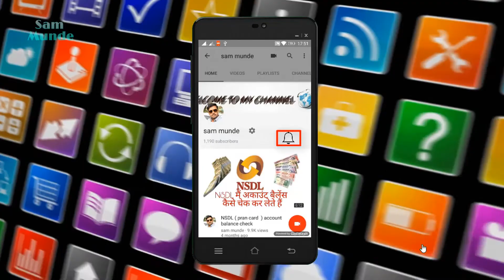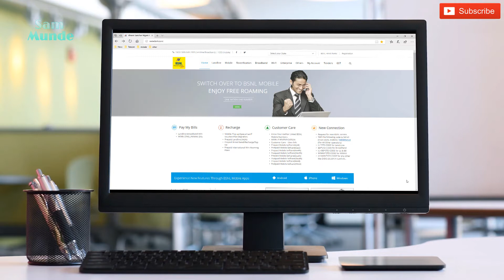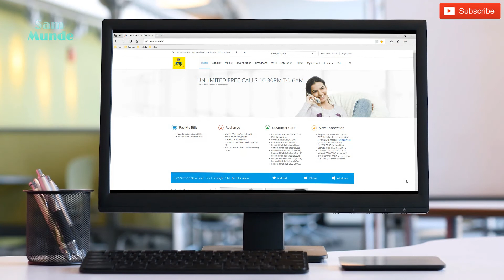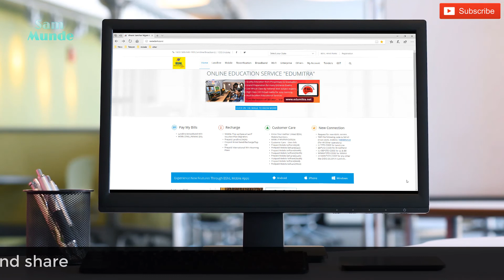BSNL broadband plan Rs.995 200 GB data download speed of 20 Mbps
BSNL Broadband plan launch Kiya Hai buddy company Apne Broadband plan Mein badlav kar rahi hai  jaise ki Airtel broadband plan maybe kuch Badla Ho Chuke Hai  Reliance jio ka Broadband plan Aane Wala Hai ho sakta hai woh Agle mahine launch Ho Jaye isliye BSNL Broadband plan Mein Kafi badlao rahe hai